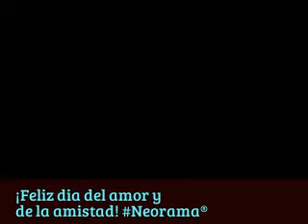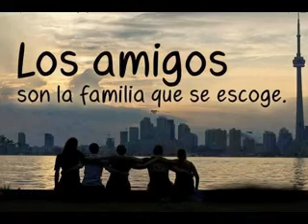NEORAMA- ALBERTO CORTEZ -A MIS AMIGOS